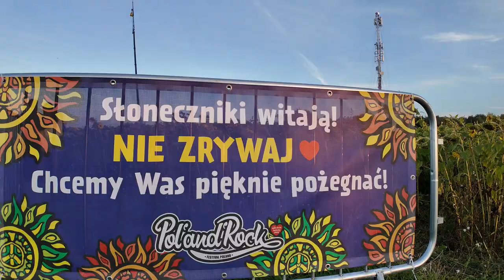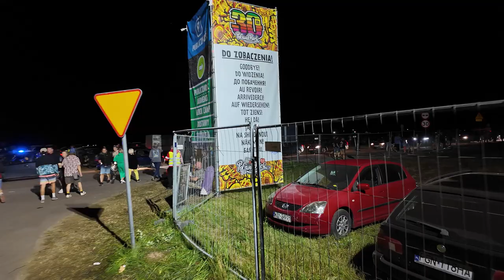Ten o PolAndRock - RADIO BELFER S02E02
W dzisiejszym odcinku programu "Radio Belfer" zapraszamy na 30 edycję festiwalu PolAndRock, gdzie będziemy rozmawiać o edukacji, tolerancji i tym jak wspominamy szkołę.  Naszymi gośćmi są uczestnicy festiwalu, z którymi porozmawiamy o doświadczeniach szkolnych, wyzwaniach związanych z nauką oraz inspirujących nauczycielach, którzy wpłynęli na ich życie.

Odcinek jest pełen osobistych historii i refleksji, dotyczących zarówno szkoły, jak i festiwalu PolAndRock. Nasi goście dzielą się swoimi przemyśleniami na temat najlepszych nauczycieli i najtrudniejszych przedmiotów, a także opowiadają, jak festiwal wpływa na ich życie. PolAndRock jest tak wyjątkowym wydarzeniem, które przyciąga tak wielu ludzi, w różnym wieku. Poruszamy tematy związane z tolerancją w szkole, edukacją obywatelską oraz najlepszymi praktykami nauczania.

Trzy kluczowe wnioski z tego odcinka:
● Warto otwarcie rozmawiać o trudnościach w nauce i wspierać się nawzajem. Dzielenie się wyzwaniami może przynieść wsparcie i motywację.
● Festiwale muzyczne, takie jak PolAndRock, mogą być doskonałym miejscem do budowania pozytywnej atmosfery i tworzenia inspirujących relacji.
● Tolerancja i otwartość na różnorodność są kluczowymi wartościami w szkole. Współpraca między nauczycielami, uczniami i rodzicami wspomaga tworzenie przyjaznego środowiska edukacyjnego.
Zapraszamy do wysłuchania najnowszego odcinka "Radio Belfer" i dołączenia do naszej dyskusji na temat edukacji, festiwali muzycznych i tolerancji w szkole. Odwiedźcie naszą stronę i podzielcie się swoimi przemyśleniami!

Radio Belfer znajdziesz na YouTube i w najpopularniejszych serwisach podcastowych takich jak Spotify, czy Google Podcast.

Podoba wam się nasz podcast? Obserwujcie nas na
🎙️ RadioBelfer.pl
Już niedługo premiera kolejnego odcinka!

Chcesz być na bieżąco z tematami jakich się podejmuję? Zapraszam Cię na:
Fanpage:

Pozdrawiam serdecznie
Pan Belfer